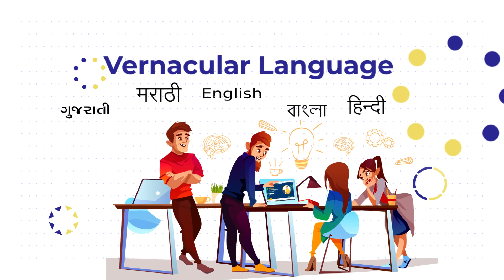Learn for Free on LearnVern | Free Online Courses | Learn In Hindi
Also Get a Certificate of Course Completion for Free on LearnVern. LearnVern Android App allows the same functionalities